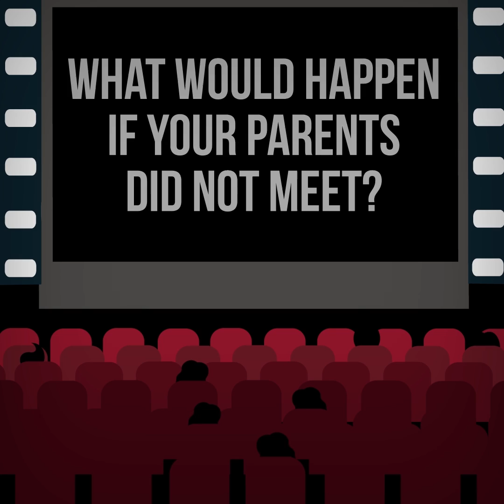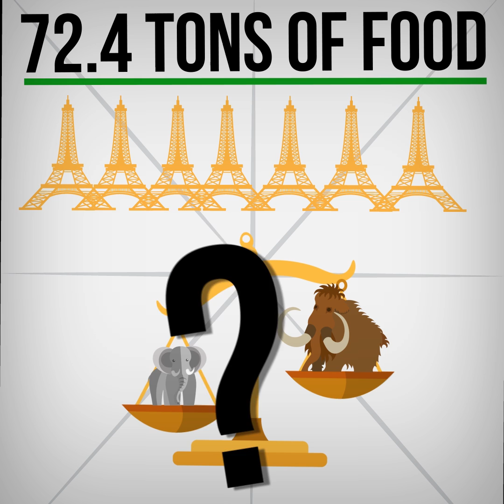What If Your Parents Did Not Meet? | IFLAND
What would happen if your parents did not meet? They would not live happily ever after. We will not argue, but one thing we know for sure. They would create families with other people and have children, but you, yes, YOU - would never have come into the world! It’s even hard to imagine, what consequences could your absence lead to ... Or would it be better? Let's figure out!
Sources for this episode:
Some Images used under license from Shutterstock.com

Have you ever wondered what would happen if you knew and remembered everything that happened throughout your life? Does that sound crazy or something you wish you were capable of doing? What would have happened if people had wings and were able to fly long distance? Sounds awesome, doesn’t it?

This playlist contains possible theories regarding this interesting subject.

Save this playlist by Ifland and watch animated science and animated infographic videos regarding this topic and learn more.

Do you ever wonder what our lives would be like if some things never existed? Everything seems to be connected
in this world, at least that is what we are always told… Do you agree? What would happen if, for example, internet or cell phones never existed? Do you think everything would be completely different if these two things never existed? What if not everything is actually connected as we are told it is? This playlist by IFLAND contains various theories regarding this subject.

What if today is our last day and tomorrow everything will disappear? There are a lot of different theories regarding the end of the World. But what is the end of the World? What needs to happen in order for the World to end and when will it happen? We could wake up one day and everything will be gone… What if everything disappears tomorrow? What would happen if that is the case? We don’t know the exact answer, although this playlist by IFLAND includes possible assumptions that could very well be the truth!

Can you imagine what would have happened if Germany won World War Two? Imagine going back in History. What do you think Europe would be like if Germans won the war? Would all of the Polish Jews be killed in that case? Would Hungary, Romania, and Bulgaria remain part of Axis? What about Great Britain? Would the Government of it change if Germans won the war? There are a lot of possible theories and outcomes if Allied powers lost?

Do you constantly find yourself thinking, “what if I never find love”, “what if I did this differently”, “what if I took that opportunity, “what if everything disappears tomorrow?”. If so, then IFLAND is exactly what you are looking for!

This world is a very mysterious place indeed. As much as we wish to receive all of the answers to the topics that worry us the most, unfortunately, it is not quite possible, as every decision brings a different outcome. That is exactly when “what if” enters our head. Even though we cannot return to the past or predict our future, we constantly continue to doubt our actions and decisions regardless whether we regret it or not. Every decision, even the little one can completely turn our lives around.

If you are, and even if you do not consider yourself being one, chances are you still occasionally catch yourself “entering the IFLAND”. We, humans, are very curious creatures by nature always seeking the answers and additional information.

IFLAND will help to understand how and why we are constantly questioning our actions. In this channel, you can find all of the latest animated infographics, that will open up your mind and help you to understand yourself better.

Are you interested in animated science? Here, you can find a visual representation of what is really going on in our minds!

Are you hesitating about sharing your “if” thoughts with friends and family? IFLAND contains a lot of mindblowing animation movies that will put your mind at ease and supply with additional surprising information!